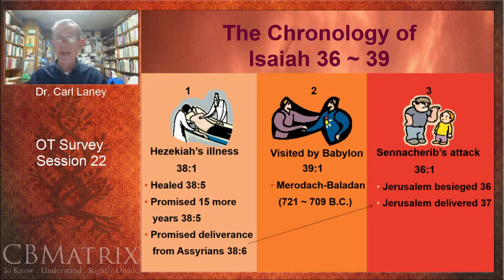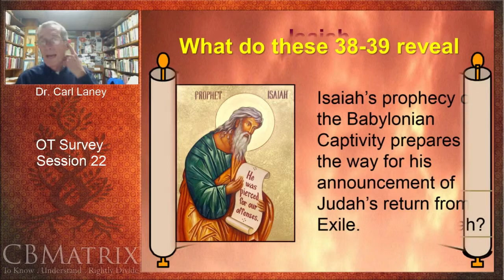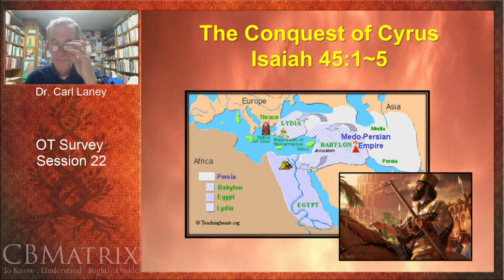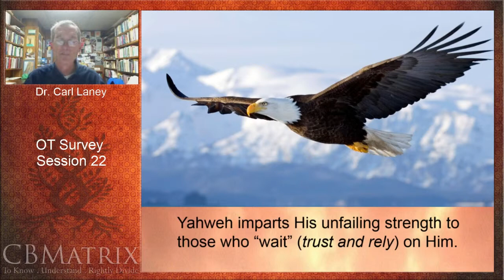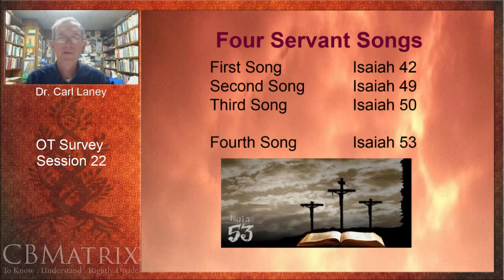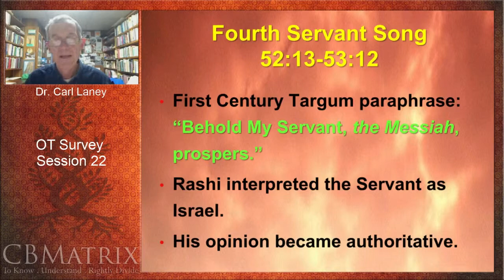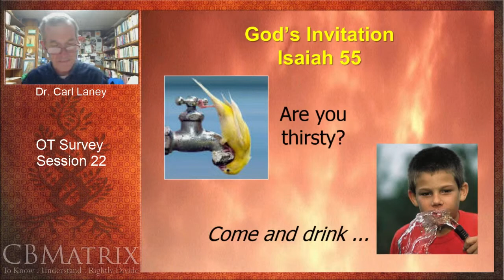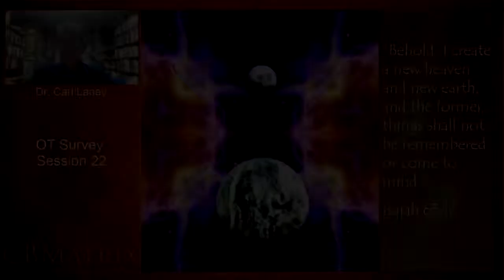OT Survey Part 22 w/ Dr. Carl Laney